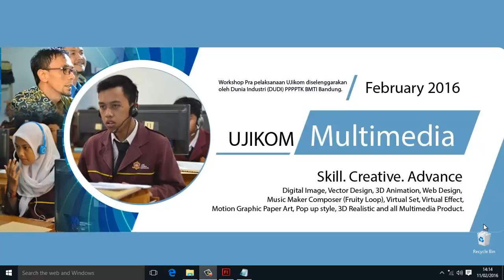#1 Pengenalan Corel draw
ujikom ini dibuat oleh pati geralgine sheeryn lee sinaga